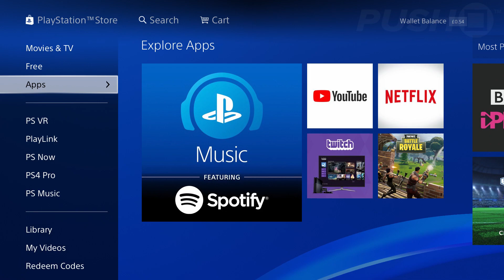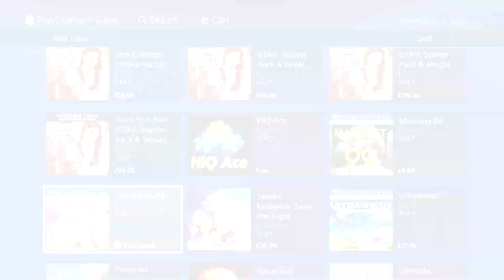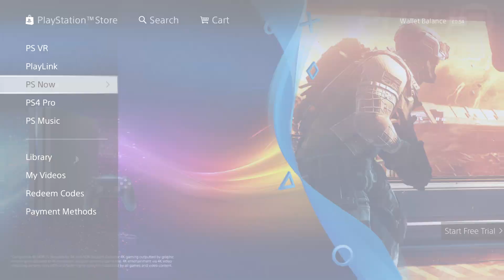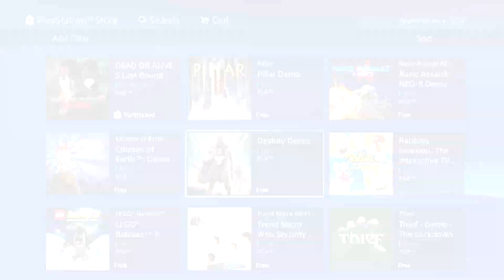5 Ways the PlayStation Store Must Improve in 2018 | PS4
The PlayStation Store is becoming increasingly big business for Sony, as more people switch to digital downloads. But the storefront could be so much better on the PS4, so here are five ways we reckon the PS Store must improve in 2018.